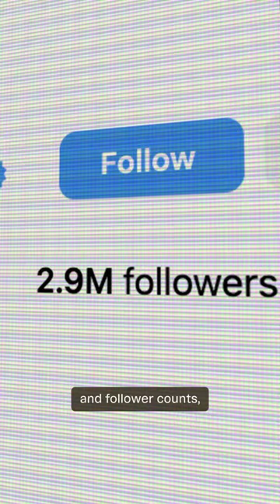Despite his success in the fine art world, Barry McGee has remained sceptical of fame.